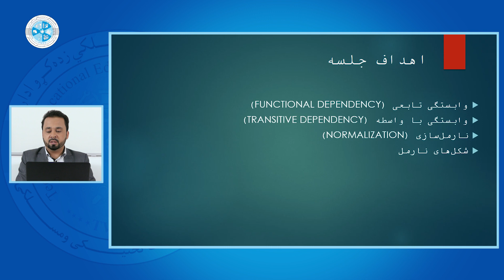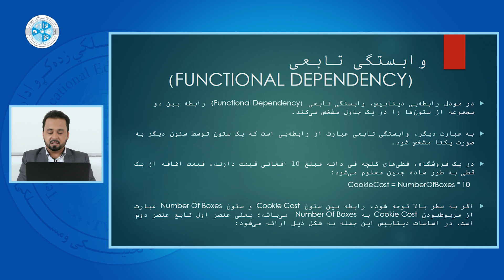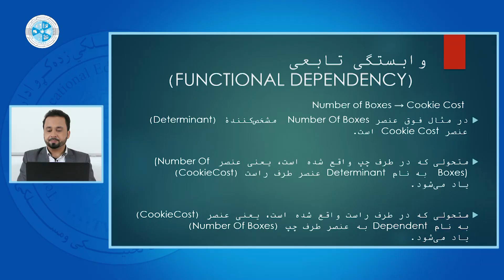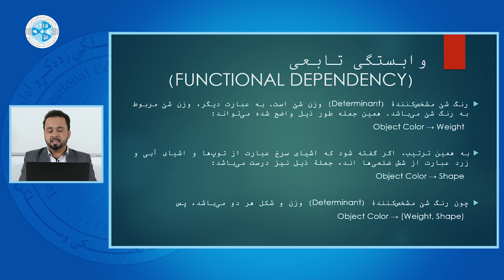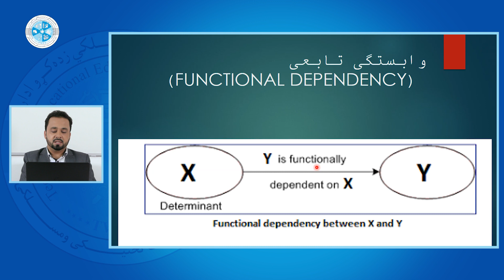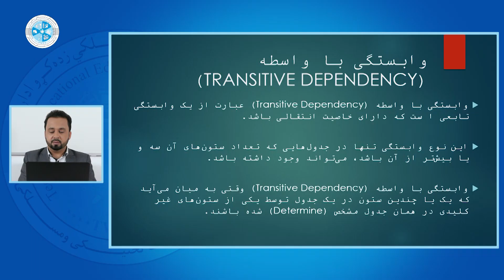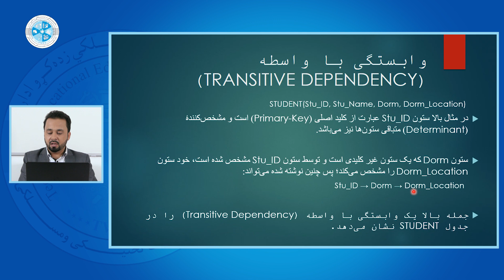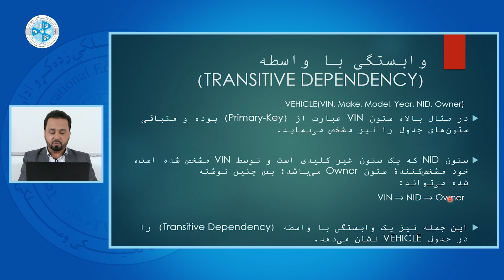Database Fundamental – Lesson 16 | اساسات دیتابیس – درس شانزدهم – وابستگی ها، نارمل سازی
رشته: کمپیوترساینس
دیپارتمنت: وب دیزاین
صنف: 13
سمستر: 2
مضمون: اساسات دیتابیس
موضوع: وابستگی ها، نارمل سازی
استاد: محمد یاسر حکیمی

Faculty: Computer Science
Department: Web Design
Class: 13th
Semester: 2nd
Subject: Database Fundamental
Teacher: Mohammad Yasir Hakimi